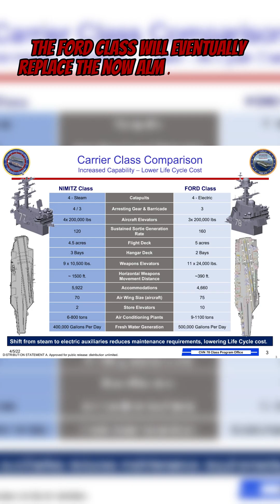60 Second ships: USS Gerald R Ford CVN-78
USS Gerald R Ford is the namesake and first in class of the latest Nuclear-powered supercarriers operated by the US Navy, the Ford class will eventually replace the now almost fifty-year-old Nimitz class performing the same role with a reduced manning requirement.

With a top speed of 30 knots, displacing 100,000 long tons, and operating approximately 75 aircraft she surpasses her predecessor by improving power generation with the new A1B nuclear Reactor and increasing sortie rate with her Electromagnetic Aircraft Launch System (EMALS.)

The building of the Ford however was fraught with delays, cost overruns, bickering contractors, untested technology and congressional concern.

Leading to her being procured in 2008 but not commissioning until 2017, finally achieving initial operational capability in December 2021 with a final price tag of $13.3 billion.

After commissioning she drew congressional attention after suffering repeated issues especially with her weapons elevators, this issue finally being rectified in 2022, allowing the Ford to conduct 10,000 arrested landings in 2023.

With an expected service life of 50 years the Ford will be a key component of US power projection for a long time to come.